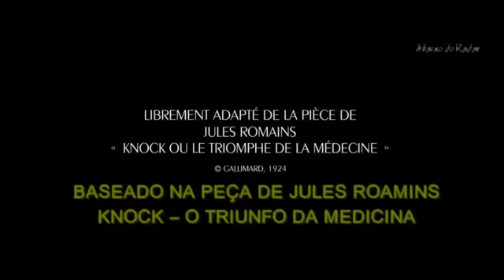O Doutor da Felicidade (Knock) trailer legendado